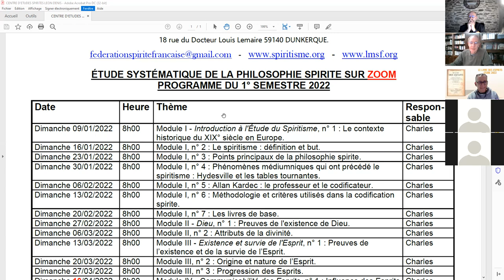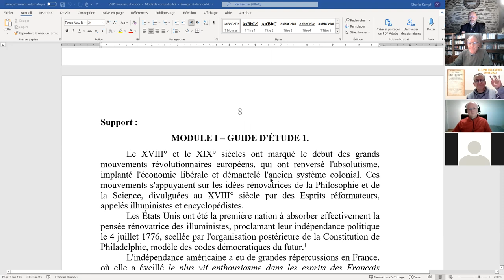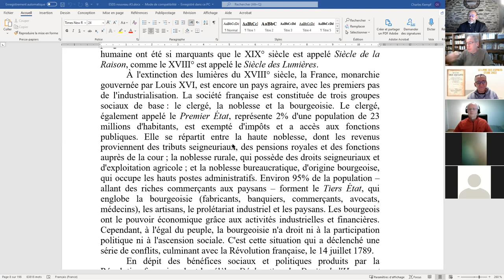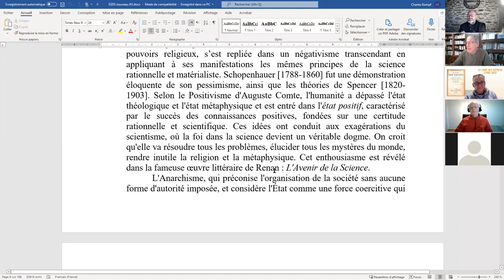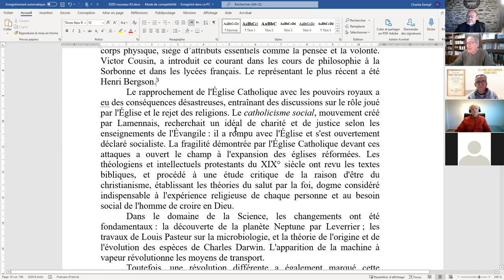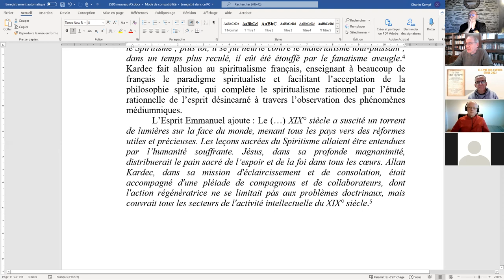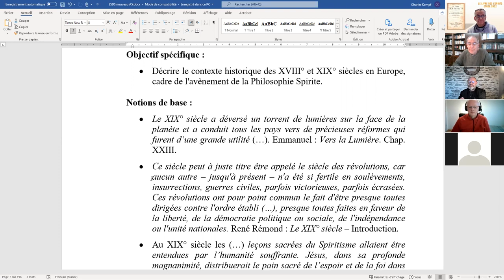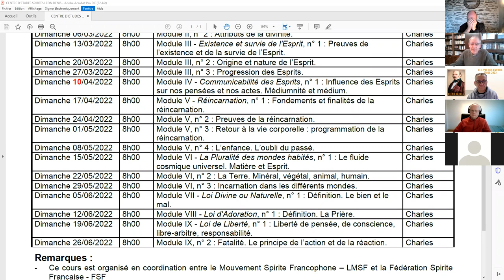ESPS 2022 01 09 I 1 Le contexte du 18e et 19e siècle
ÉTUDE SYSTÉMATIQUE DE LA PHILOSOPHIE SPIRITE, Nouveau programme, Module I - Introduction à l'Étude du Spiritisme, guide d'étude n° 1 : Le contexte historique du XIX° siècle en Europe.